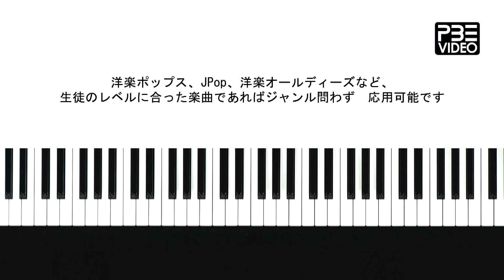Pop Piano Improvisation (PBE Japan version)